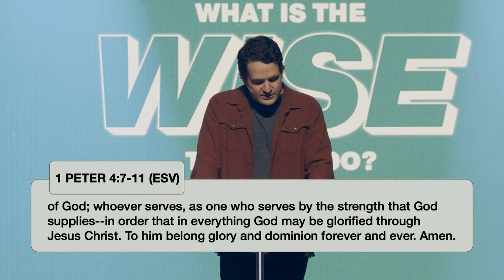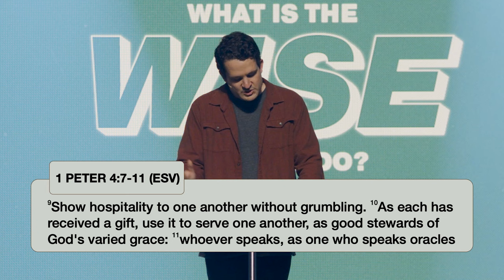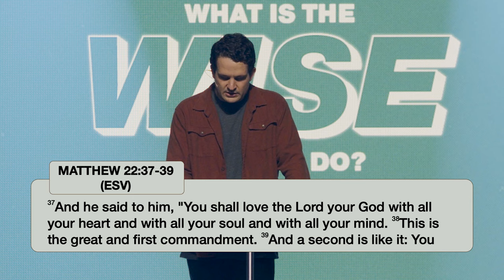SOBER MINDED | RYAN WESTMORELAND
We continue in our series what is the wise thing to do as High Street Resident Ryan Westmoreland speaks to us about what it means exactly to be sober minded and how we can honor God with it.